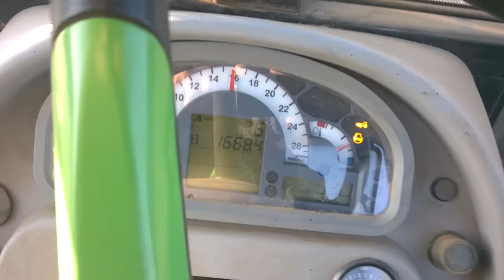Orka zimowa Deutz-Fahr i Overum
Agrofarm i overum